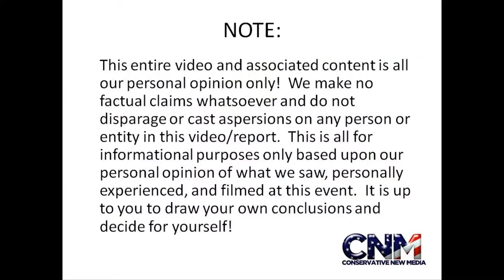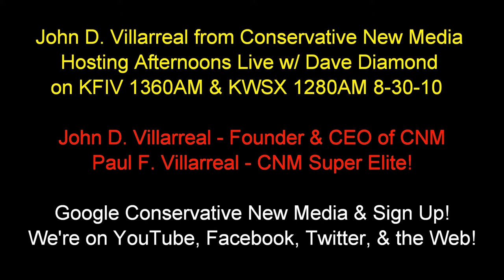John D. Villarreal hosts KFIV 1360AM - What does America mean to you?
John D. Villarreal hosts KFIV 1360AM - What does America Mean to you?  (Part 4 of the 8/30/10 show)

By: John D. Villarreal (174 IQ), founder of Conservative New Media, a real-life super genius and former host of GameSpot TV & KSFO (political talk radio)!

Also be sure to add the Conservative New Media Facebook group!

Join the Villa Army today!